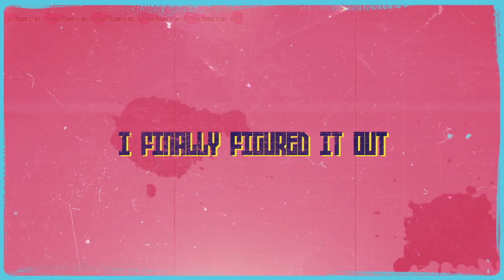Summer Jam | "We're All in this Together" Lyric video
SV Kids is here to provide an opportunity for kids and families to meet, know, and follow Jesus through engaging, age appropriate teaching and worship.  We are passionate about partnering with parents and providing opportunities for children to build life-long faith of their own. This is why at Sun Valley we partner with Orange for curriculum content to make a difference in the next generation that will last a lifetime.